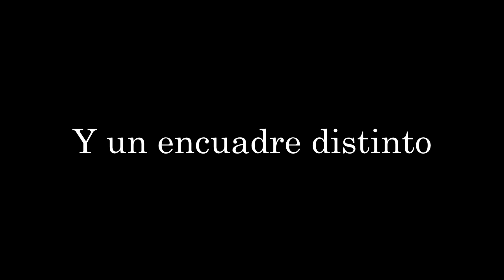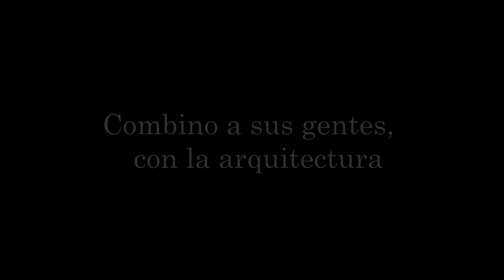Street foto 35mm!! Gouda (Holanda).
Un paseo y Sesión Street foto con lente fija de 35mm, por la ciudad de Gouda.

.-Equipo: Sony a7III, samyang 35mm f/2.8 + Lightroom.